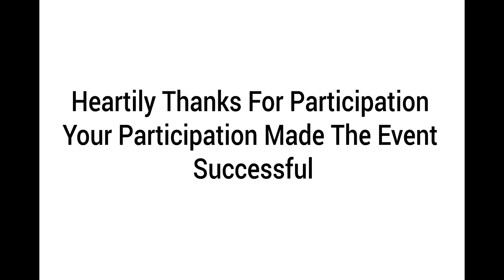Best Smile Competition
Sumo Events Best Smile Competition